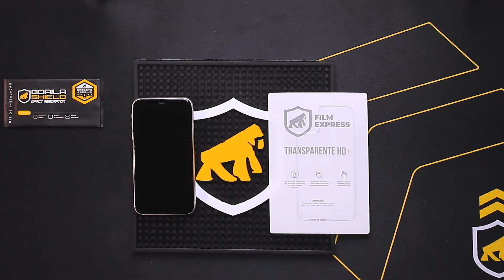Como instalar a película de hydrogel traseira| Tutorial Gshield